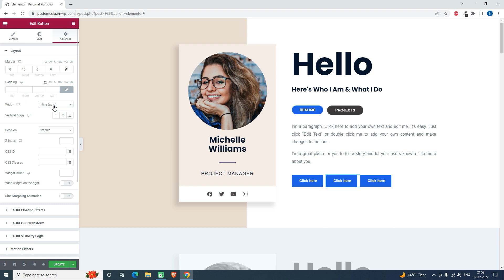Designing twin buttons using Elementor Custom Width Advanced Setting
Watch this short video to learn how to design twin buttons in elementor page builder using custom width setting.

SUPPORT ME